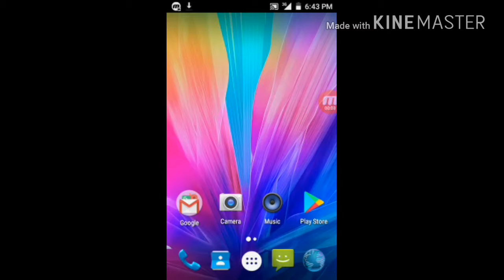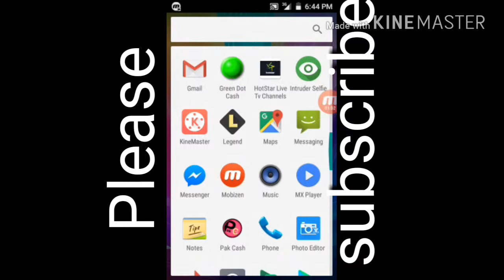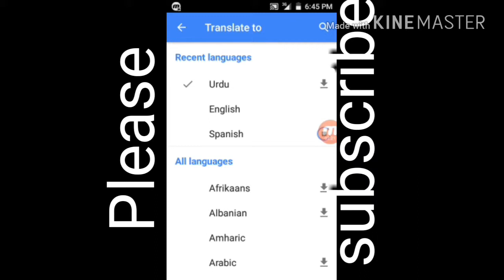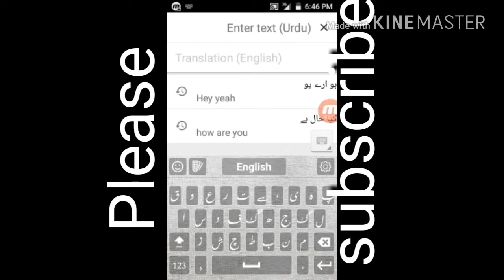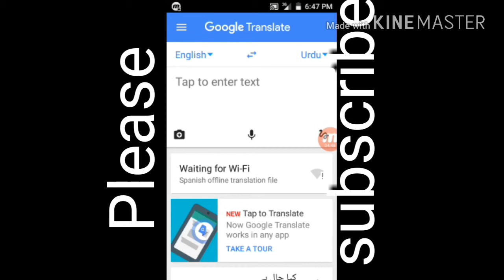How to translate any language into urdu or english. best translator in the world.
Hello friends!
This is a tech channel.and this channel may contains science and techs videos like as mobile review​s, computer reviews or more information​ about earning apps and net packages.